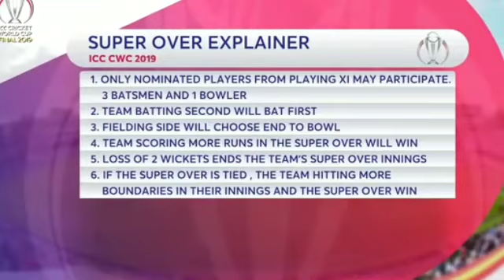How England team won the super over explained in tamil